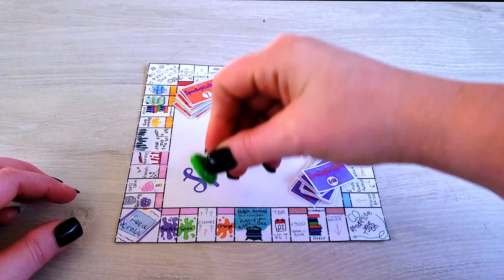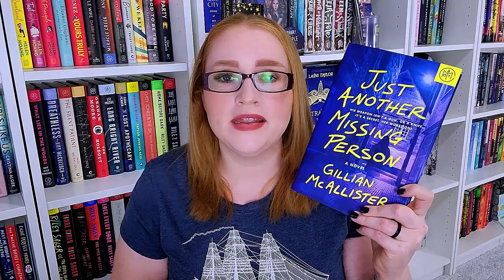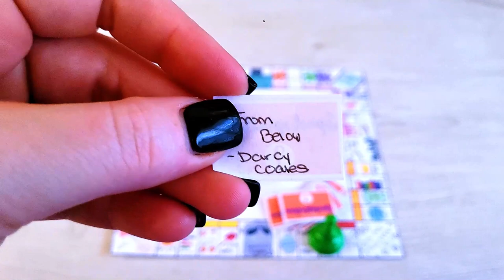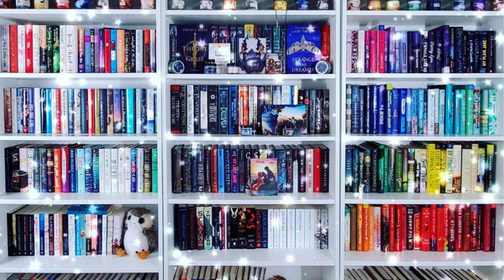October 2023 TBR ft. Spookopoly and Cat Interference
Hi Friends!

I am so excited because for October, I am participating in spookoplathon so I am using a different TBR game to choose my TBR this time! And also...my cats tried to help me as much as possible so..that was fun.

0:00 - Intro
0:53 - September TBR Recap
4:13 - Challenge Pull #1: False Witness
4:39 - Challenge Pull #2: A Banned Book
5:44 - Challenge Pull #3: Speakeasy:
6:07 - Challenge Pull #4: Fail
6:33 - Challenge Pull #4 Off to the Races:
7:18 - Game Play Begins
8:48 - Roll #1 - Orange on the Cover
9:03 - All the Sinners Bleed
10:57 - Draw #2 - Spooky
11:37 - Gone Tonight
12:23 - Just Another Missing Person
13:01 - Roll #3 - Chance Card
14:00 - From Below
15:32 - Roll#4 - Poll Pick
16:02 - Finlay Donovan Knocks 'Em Dead
17:31 - Roll #5: Hannibal Lector
17:52 - Finger Lickin Fifteen
18:37 - Roll #6 - Highest Rated
19:13 - An Unreliable Truth;
20:57 - The Very Secret Society of Irregular Witches
21:11 - Conclusion